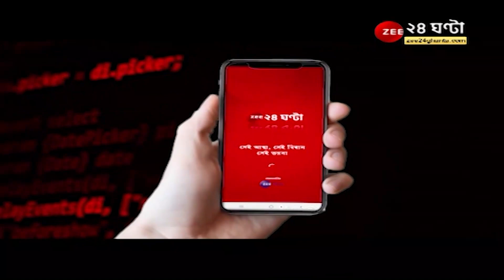Ukraine Russia War: এক মিনিটে যুদ্ধের আপডেট | Zee 24 Ghanta | Ukraine Russia War Bangla News Live